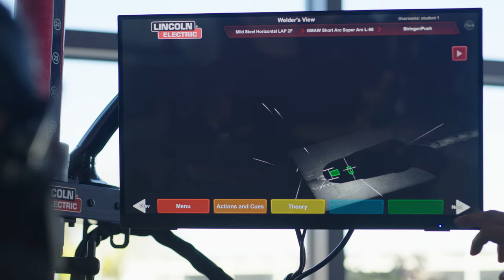Lincoln Electric® - Build a Better World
We welcome you to learn more about who we are and how we support our employees, customers, and partners.